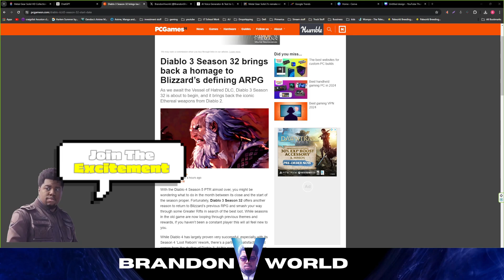Hot Gaming News: Flintlock Gold, Diablo 3 Season 32, Elden Ring DLC & More!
Latest Gaming News: Flintlock Goes Gold, Diablo 3 Season 32, Elden Ring DLC & More!

Get the latest updates on Flintlock: The Siege Of Dawn, Diablo 3 Season 32, Elden Ring's new DLC, the Overwatch 2 6v6 debate, and The Elder Scrolls Online's free DLC giveaway! Stay informed and join the discussion. GamingNews Flintlock Diablo3 EldenRing Overwatch2 ElderScrollsOnline Vfam"